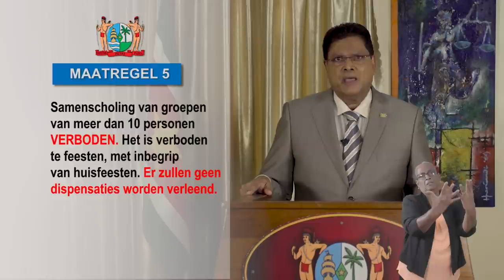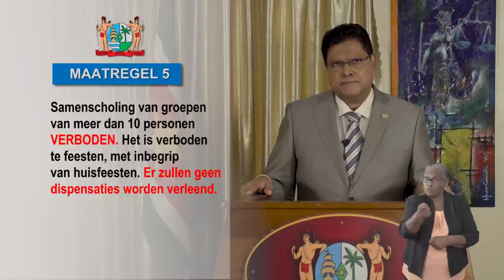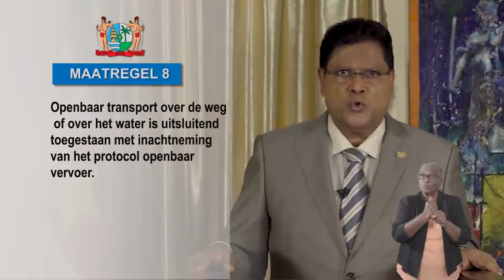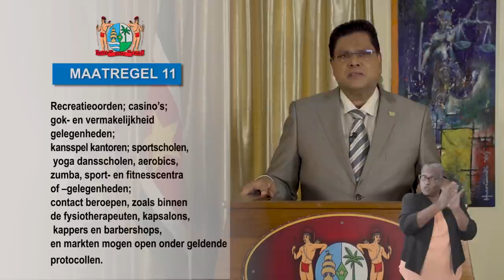FOCUS AFLEVERING 400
In Focus aflevering 400 worden de volgende onderwerpen belicht:
- President Santokhi kondigt aangepaste COVID 19 maatregelen
- Vergadering van de Staatsraad
- Staatsraad geïnstalleerd
- EN!! ook Sociaal Economische Raad ingericht